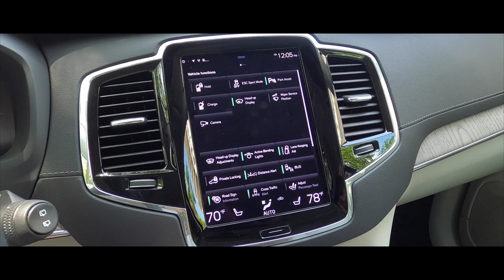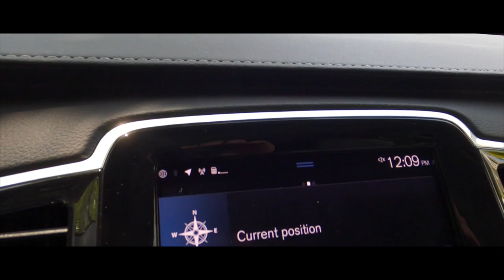El XC90 T8 es un automóvil eléctrico, híbrido enchufable y de alto rendimiento en una sola unidad.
Moderno lujo sueco en un SUV con características de diseño exclusivas, materiales suntuosos y la más alta tecnología.

Los motores de Drive-E ofrecen ya actualmente un rendimiento muy competitivo frente a la competencia.
El T8 Twin híbrido enchufable lo lleva más allá, hasta una posición de liderazgo.

Disponible en una de estas versiones: Recharge Inscription Expression, Recharge Inscription, Recharge R-Design Expression y Recharge R-Design.

Modos de conducción
Utilizando un mando de rueda de desplazamiento en la consola central o una pantalla táctil en el panel de instrumentos, el conductor puede elegir entre los modos: Pure: Viaja únicamente con electricidad y consigue energía sin comprometer el medio ambiente. Hybrid: Es el modo por defecto para el XC90 T8 Twin. Utiliza el motor eléctrico y el de gasolina, individualmente o de manera conjunta, dependiendo de las condiciones de conducción. Power: El T8 Twin produce toda la potencia que podrías esperar de un V8, pero desarrollada con tan sólo 4 cilindros y un motor eléctrico.

2 nuevos modos de conducción
Además de los modos de conducción principales tienes dos nuevos modos: Off Road: Este modo te permite abordar superficies escabrosas con total confort y a velocidades de hasta 40km/h. Este modo ofrece una tracción total constante. La ventaja de poder seleccionar manualmente AWD es que el conductor puede utilizarlo cuando lo necesita. Individual: Te permite personalizar tu Nuevo Volvo XC90, permitiéndote una experiencia de conducción verdaderamente hecha a tu medida.

Batería
Batería de alto voltaje, 223+65kW de potencia (303+87cv). La batería se encuentra en el centro del túnel del vehículo. Lo que proporciona espacio para tres filas de asientos y mucho espacio para los ocupantes y para el equipaje. Si la batería está cargada, este modo le permite al conductor "congelar" el nivel de la batería y guardarlo para su uso posterior con un accionamiento puramente eléctrico. Por otro lado, si la batería está baja, los conductores pueden utilizar el motor de combustión para cargar la batería hasta cierto nivel y usarla posteriormente con un accionamiento puramente eléctrico.

Motor eléctrico trasero
Aportando 65kW (87cv) y un par de 240 Nm, el motor eléctrico se sitúa en el eje trasero accionando las ruedas traseras en los modos eléctricos y de refuerzo de potencia. La colocación posterior es importante porque permite un motor más grande, lo cual es útil para ritmos de tráfico urbanos “stop-and-go”. Esta ubicación supone también una eficiente tracción total porque cada eje tiene su propia fuente de energía.

Eléctrico Puro
Cuando la batería de alto voltaje está completamente cargada, sirve como única fuente de energía del coche, capaz de alimentar al motor eléctrico que hay sobre el eje trasero. El XC90 T8 Twin híbrido enchufable tiene una autonomía de hasta 40 km usando sólo electricidad, lo cual cubre la distancia total que la mayoría de gente conduce en un día. Y gracias al sistema de frenado regenerativo, este modo es altamente eficiente en el tráfico stop-and-go (paradas y arranques) de los entornos urbanos. Si se necesita más potencia, el motor de combustión Drive-E arranca automáticamente.

Palanca de cambios
Una de las excepcionales opciones del XC90 T8 Twin híbrido enchufable es su palanca de cambios hecha de exclusivo cristal de Orrefors. Sólo disponible con la gama alta Twin. Cada pieza está hecha a mano usando técnicas de corte y de vidrio soplado, cada pieza de cristal es única. Cada Volvo XC90 T8 Twin lleva su propia obra de arte en su interior.

Llantas de aleación de 20" de 10 radios negro corte diamante
Parrila delantera "Inscription" con listones verticales en Plata mate y perfil cromado brillante
Tapicería Parcial Cuero Nappa - Asientos Comfort
Inserciones interiores Black Wood
Asientos delanteros con regulación eléctrica y memoria
Emblema Inscription en portón trasero